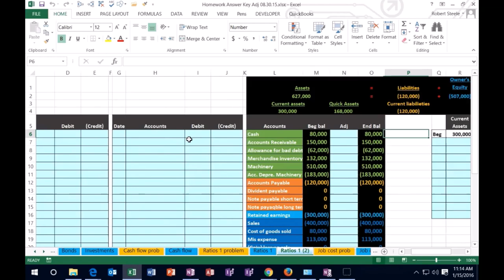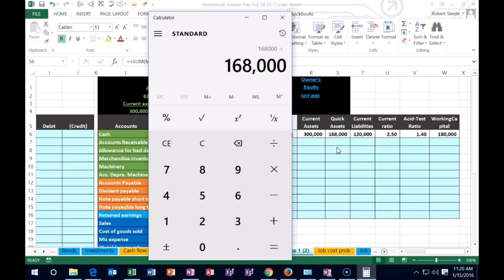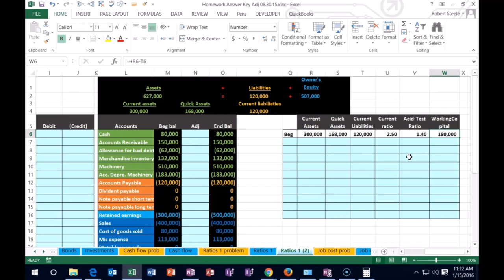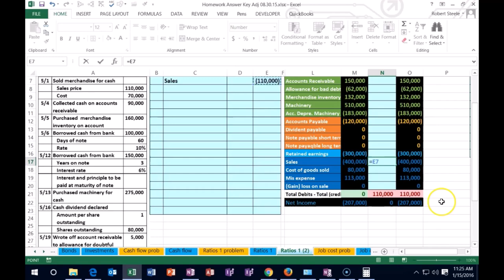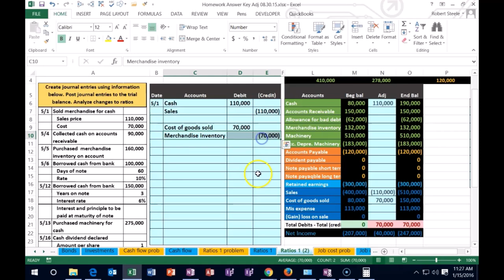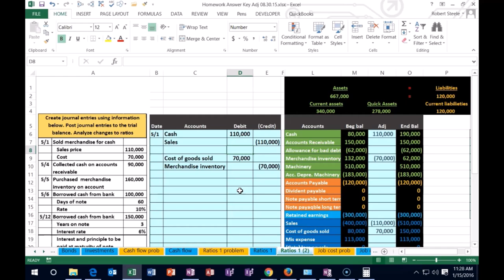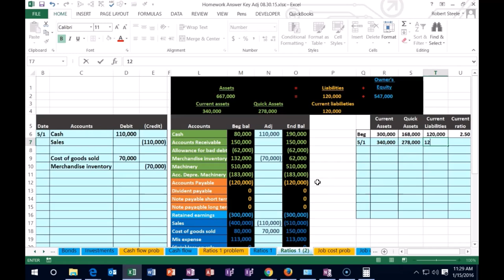Relación de corriente, relación rápida, relación de prueba ácida 1700.10 Contabilidad Gerencial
Relación de corriente, relación rápida, relación de prueba ácida
Contabilidad Gerencial